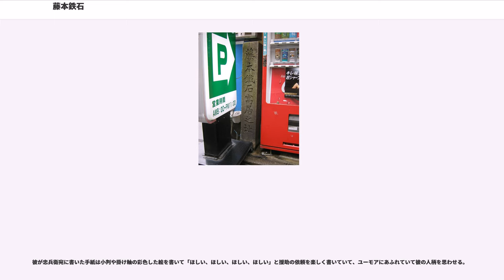藤本鉄石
藤本 鉄石（ふじもとてっせき、文化13年3月17日（1816年4月14日） - 文久3年9月25日（1863年11月6日））は、幕末の志士・書画家。諱は真金。通称を学治・津之助、字を鋳公。鉄石・鉄寒士・吉備男子・柳間契民・海月浪士・取菊老人・都門売菜翁など多数の号がある。

岡山藩を脱藩し、諸国を遊歴して書画や軍学を学ぶ。京都で絵師として名をなし、尊攘派浪人と交わり志士活動を行った。大和行幸の先駆けとなるべく大和国で挙兵して天誅組を結成し、吉村虎太郎、松本奎堂とともに天誅組三総裁の一人となる。その後、幕府軍の討伐を受けて天誅組は壊滅し、藤本も戦死した。

備前国御野郡東川原村（岡山県岡山市中区）の片山佐吉の四男として文化13年（1816年）3月17日に生まれる。後に藩士藤本彦右衛門の養子となり、農事掛り、手代を務めていたが、天保11年（1840年）に脱藩して京都へ出る。この頃伊藤花竹に就いて画を学ぶ。その後、売書・売画を続けて諸国を遊歴して、書・画・和歌・漢詩の修行をした。画ははじめ北宗画風であったが、後に南宗画に転じ山水画・花鳥画が最も巧みだった。また長沼流軍学を修め、剣術は一刀新流の免許を得ている。少年時代に鉄石に接した清河八郎や山岡鉄舟は彼の影響を大いに受けた。

京都伏見に居を定め私塾を開いて学問と武芸を教授した。黒船来航以来の国難の中で藤本も慷慨の志を持ち、清河八郎を介して尊攘派志士たちと交わりを持つようになる。

文久2年（1862年）、薩摩藩国父島津久光が率兵上京することになり、世間はこれを倒幕のための上洛だと解して、平野国臣、清河八郎、吉村虎太郎らは上方に浪士を集めて、有馬新七ら薩摩藩士の過激派と結託して挙兵を策した（伏見義挙）。藤本もこの動きに加わる。だが、島津久光の真意は公武合体であり、藤本は薩摩藩邸に軟禁され、ほどなく挙兵計画から離脱して去っている。結局、寺田屋事件で薩摩藩士の過激派は粛清され、平野、吉村らも捕えられて国許へ送還された。

文久3年（1863年）2月、京都守護職松平容保は朝廷に浪士の言論洞開策を勅栽を得て京都市中に布告した。ただし、これには黒谷の会津藩本陣に出頭する必要があり、応じた浪士は3人しかいなかったが、そのうちの一人が藤本だった。容保に奉公を願い出た浪士35人を記した会津藩の記録の「京方浪人別」に「浪士頭」として藤本の名が見える。この時の藤本の真意は不明である。

同年8月13日に孝明天皇の大和行幸の詔が発せられると。藤本は吉村虎太郎（土佐脱藩）、松本奎堂（刈谷脱藩）とともに行幸の先駆けとして大和国で挙兵することを計画。藤本は挙兵の軍資金調達のために河内へ先行した。14日に吉村は前侍従中山忠光を迎えて浪士39人が方広寺に結集して京都を出立。一行は海路堺に入り、河内へ進んで狭山藩から銃器武具を差し出させた。17日に一行は河内檜尾山観心寺に逗留し、ここへ藤本が合流。浪士たちは後に天誅組と称されるようになる。

天誅組は大和国五条天領へ入り、代官所を襲撃して炎上させ、代官鈴木正信（源内）の首を刎ねて挙兵した。天誅組は桜井寺に本陣を定め、自らを「御政府」と称し、中山忠光を主将、藤本、松本、吉村を総裁とする職制を定めた。

だが、直後の18日になって八月十八日の政変が起きて政情は一変。三条実美ら攘夷派公卿は失脚し、長州藩は京都からの撤退を余儀なくされた。大和行幸の詔は偽勅とされ中止となった。

突然、孤立無援となった天誅組は要害の天ノ辻に本陣を移し、十津川郷士を募兵して1000人を集めた。26日に高取城を攻撃するが敗北し、この戦いで吉村は重傷を負ってしまう。

9月、周辺諸藩が討伐に動員され、天誅組は善戦するものの多勢に無勢の上に装備も貧弱で、次第に追い詰められた。藤本は紀州新宮へ突破して四国九州へ逃れ再挙することを策すが叶わず、遂には十津川郷士たちも離反し、天誅組は実質的な戦闘力を失った。

天誅組残党は山中の難路を進んで脱出を試みる。三総裁のうち吉村は傷が悪化して歩行困難となり脱落、もう一人の松本は負傷して失明状態になっていた。

24日、藤本ら天誅組残党は鷲尾峠を経た鷲家口（奈良県東吉野村）で紀州・彦根藩兵と遭遇。藤本は敵中突破に成功したが、逃げ延びるのを潔しとせず、翌25日、彼の弟子福浦米吉とともに再び敵陣まで引き返し、紀州藩本陣に猛烈な切り込みをかけた。不意をつかれた紀州藩軍は混乱に陥ったが、所詮多勢に...